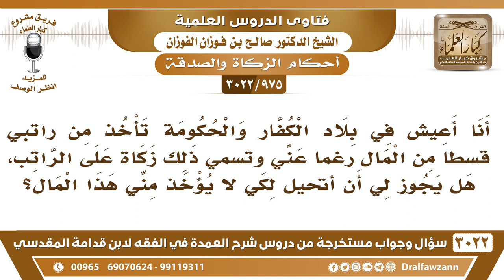[975 -3022] في بلاد الكفر يأخذون قسطا من راتبي ويسمونه زكاة الراتب فهل لي أن أتحيل حتى لا يؤخذ مني؟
-"[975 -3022] السؤال: أنا أعيش في بلاد الكفار والحكومة تأخذ من راتبي قسطاً من المال رغماً عني وتسمي ذلك زكاة على الراتب، هل يجوز لي أن أتحيل لكي لا يؤخذ مني هذا المال؟
الجَوَابُ: نعم إذا أمكنك أنك تحافظ على مالك ما في بأس، نعم. لأنه أَخْذٌ بغير حق، فإذا عملت عملاً ينجيك من هذا الشيء، نعم. هذا حفظٌ للمال، نعم.
للاشتراك في قناة الشيخ صالح الفوزان

للاستفسار والإقتراحات والدعم
رئيس الفريق
لمشروع كبار العلماء